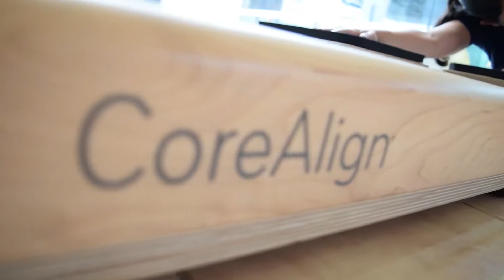Viver Bem: CoreAlign para Corredores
A corrida é um Esporte que exige muito do corpo. E muitas vezes, para melhorar a performance e até prevenir lesões é importante que o corredor associe o treino de corrida a outras modalidades, uma delas é o CoreAling. Fomos até o Stúdio Pilates Vida & Saúde e mostramos as novidades sobre o assunto.